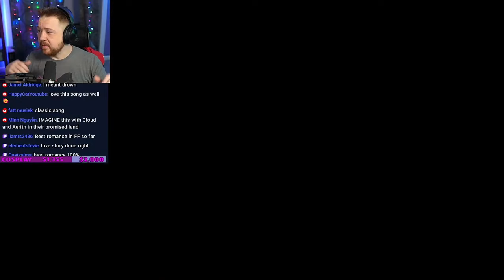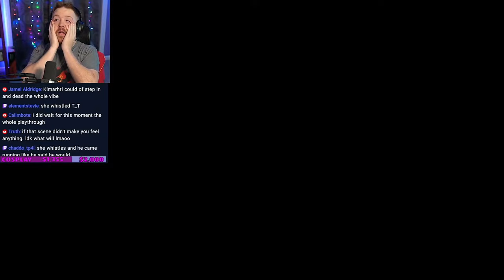The BEST Moment in FFX | Final Fantasy X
Tidus and Yuna's love story in Final Fantasy X
Final Fantasy 10 Tidus Yuna kiss scene reaction video
Final Fantasy X Tidus Yuna kiss scene reaction video
FFX Tidus Yuna romance comparison to other Final Fantasy games
Final Fantasy 10 Tidus Yuna kiss scene impact
Tidus Yuna romance in Final Fantasy X comparison
FFX Tidus Yuna kiss scene review and analysis
Final Fantasy 10 Tidus Yuna romance analysis and discussion
Final Fantasy X Tidus Yuna relationship comparison
FFX Tidus Yuna kiss scene emotional impact
Final Fantasy 10 Tidus Yuna romance review and analysis
Tidus Yuna romance in Final Fantasy X best moments
FFX Tidus Yuna kiss scene breakdown and analysis
Final Fantasy 10 Tidus Yuna kiss scene emotional impact
Final Fantasy X Tidus Yuna relationship analysis and discussion
FFX Tidus Yuna romance comparison to other Final Fantasy romances
Final Fantasy 10 Tidus Yuna romance moments and analysis
Tidus Yuna romance in Final Fantasy X reaction
FFX Tidus Yuna kiss scene impact on the story
Final Fantasy 10 Tidus Yuna kiss scene review and discussion
Final Fantasy X Tidus Yuna relationship impact on the story
FFX Tidus Yuna romance comparison to other video game romances
Final Fantasy 10 Tidus Yuna romance analysis and impact
Tidus Yuna romance in Final Fantasy X surprise factor